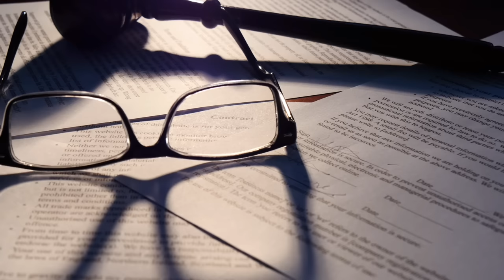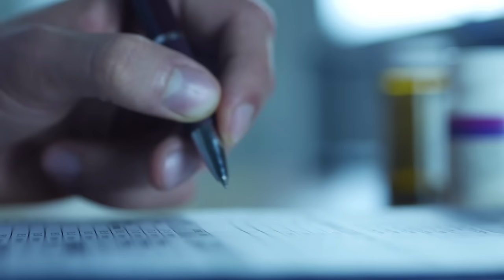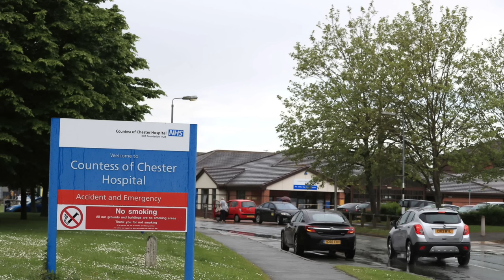Why Lucy Letby Wasn’t Stopped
Why was Lucy Letby not stopped sooner ?
The guardian has just released a one off podcast concerning the case of Lucy Letby which interviews a Journalist who spent a great deal of time at the trial and shares his own opinion on the case and Lucy Letby herself.